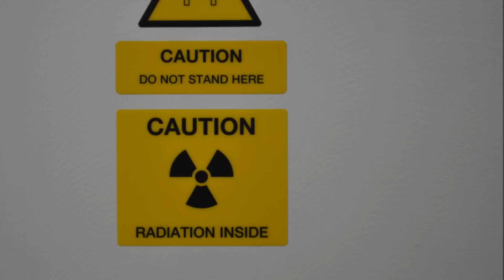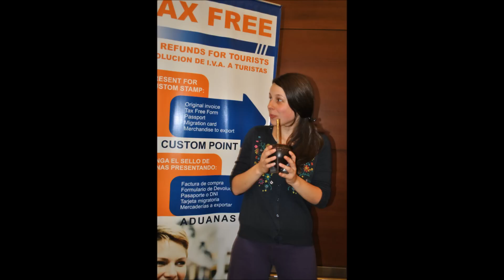Imborrables de la cámara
El autor presenta una secuencia cronológica de 37 fotografías que no borró de su cámara desde que la adquirió, entre miles de fotos tomadas en 3 años.